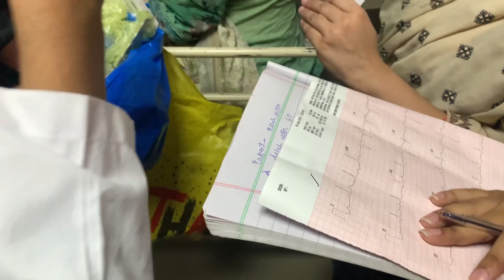Hospital Day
Like my all videos and drop your thoughts in comments 😉
Also give me new ideas for upcoming videos 😇

Keep watching you guys are love❤️